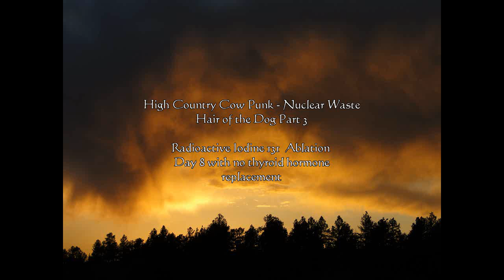Nuclear Waste - Hair of the Dog Pt.3 - Radioactive Iodine131 Ablation - Day 8 No Thyroid Hormones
Radioactive Iodine Ablation: Part 3 -  Day 8 with No Thyroid Hormone Replacement.
First Things First, A heartfelt thanks for all the well wishes and support through this difficult time!
Word to the wise, CHECK YOUR NECK! While Papillary cancer is treatable the approach is aggressive and VERY invasive. The term "Radical Neck Dissection" should give a clue as to the nature of the surgery, followed by a massive dose of radioactive iodine131 (so much there is a three day isolation period due to the body expelling radiation, so I will be producing toxic waste myself!. can you smell the irony?).
Got a better Detector! next vid I will remeasure "my" normal background radiation levels.
Reuse Happily Allowed with Attribution!
Special thanks to:
My Family, Friends, Doctors, Employers, the you tube/face book community.
And a sincere thanks to the people who got me off the couch and got me involved and whos bravery and honesty gave me a shred of hope for humanity!: MsMilkytheclown, Kevin Blanch, Ichicax4, Redbuttonstudio,GhostLettersReport (freedomwv),Andrewbisu, Barcaroller, connecting dots, potrblog, sheilaaliens, nibirumagick,Pink,Skyywatcher88,r3VOLt23, artrant, my subscribers and so many more (too many to mention), Together we will change the world, one upload at a time! I am alive and plan to stay that way!